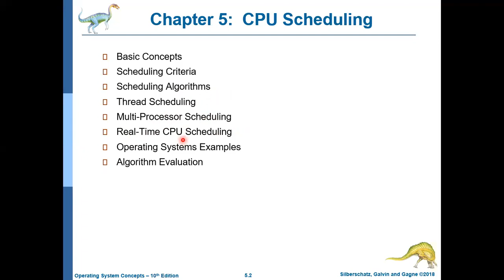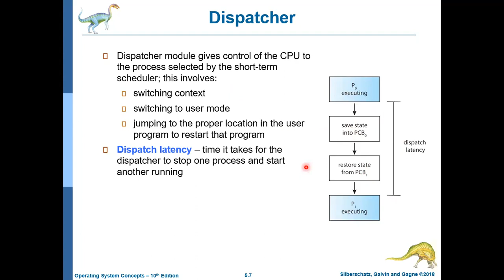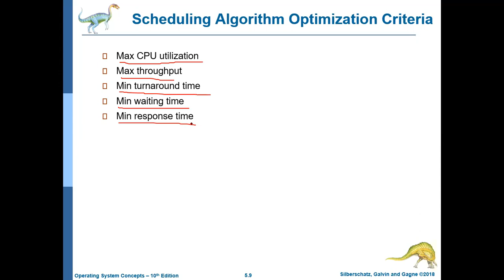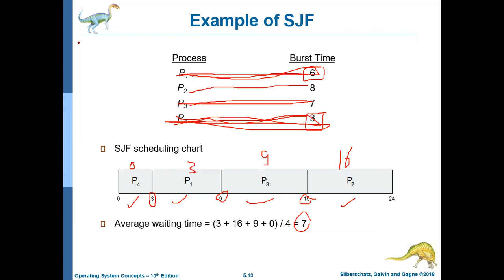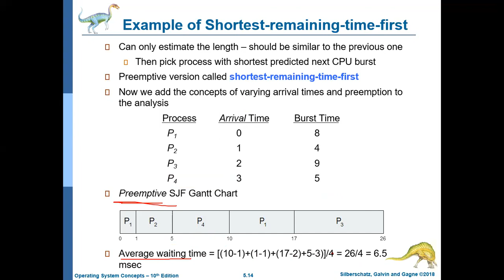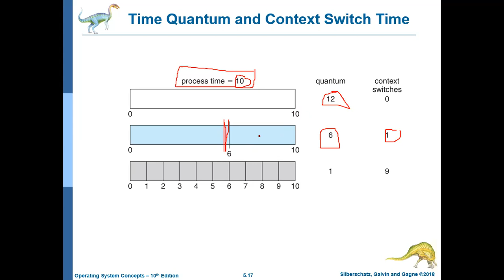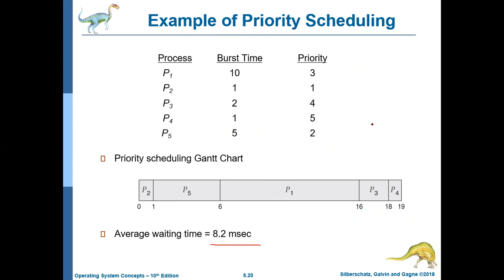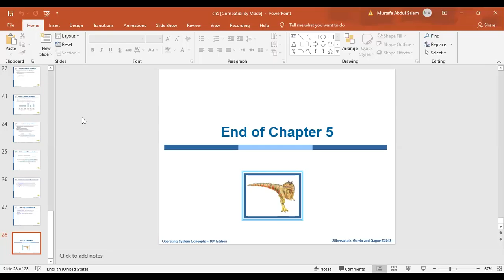TM298 WEEK 4